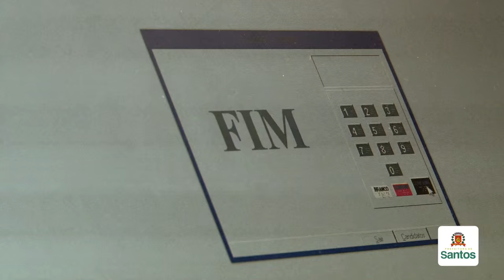Vinte escolas municipais elegem grêmios estudantis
A eleição vai até 31 de março, por meio de voto obrigatório, eletrônico e secreto. Os cargos são para presidente, vice, diretores de cultura, educação, eventos, ação e cidadania, esportes e comunicação, tesoureiro, 1º secretário, secretário geral (chefe das diretorias) e secretário de relações externas. Saiba mais